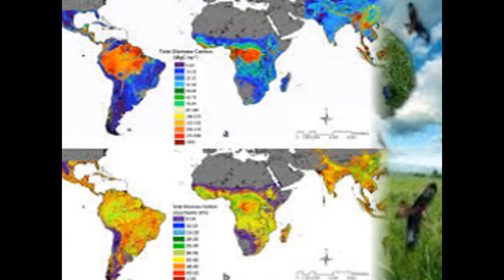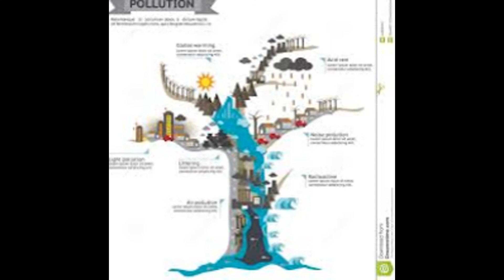increadable worlds pollution